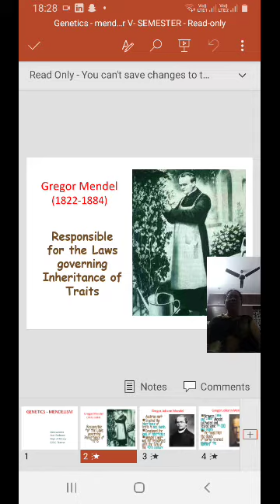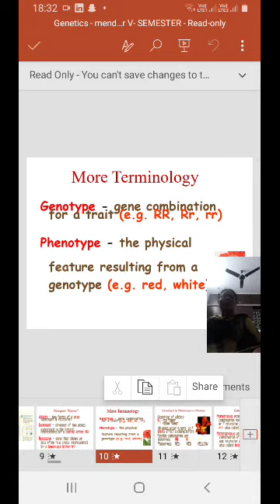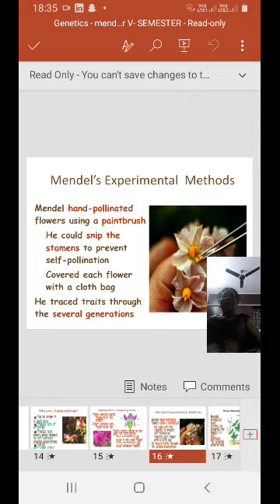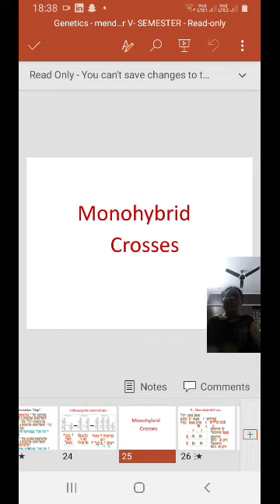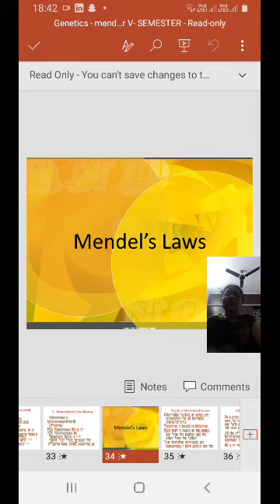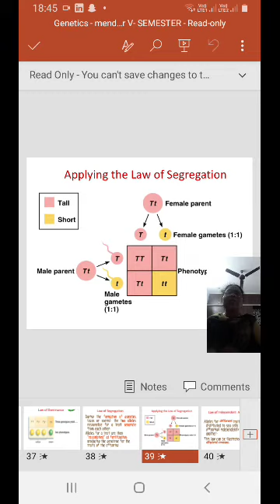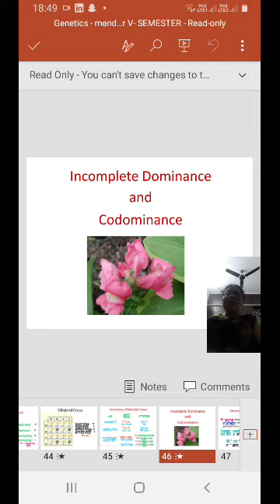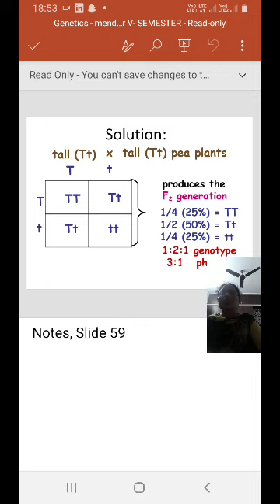Genetics-Mendelism for V-semesterB.Z.C